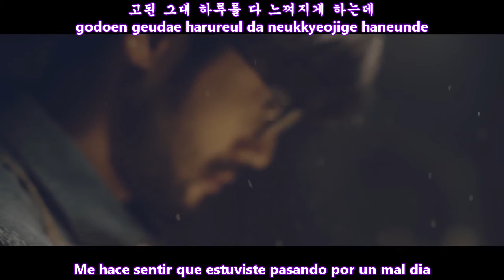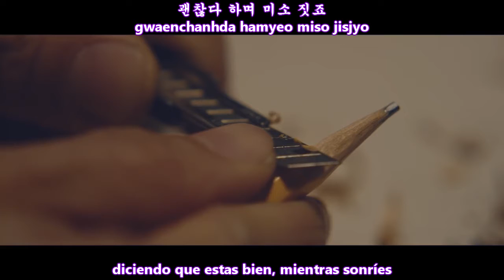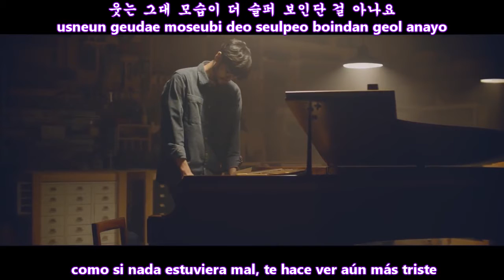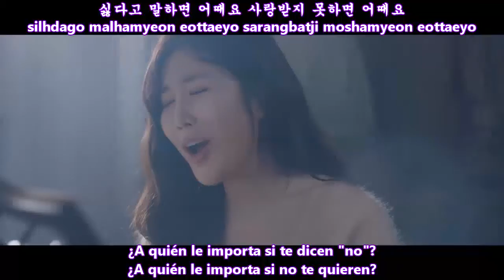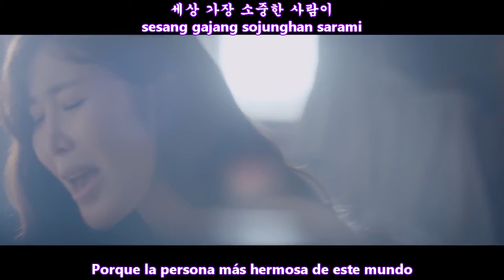LEE HAE RI (DAVICHI) - JUST CRY (우는 법을 잊어버렸나요) MV [Sub Español + Hangul + Rom] HD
lee hae ri just cry sub español

Artist: Lee Hae Ri (Davichi)
Song: 우는 법을 잊어버렸나요 (Just Cry)
Album: from H
Language: Korean
Year 2020